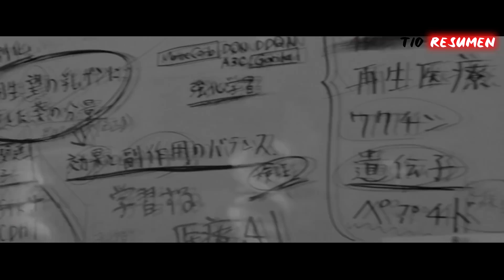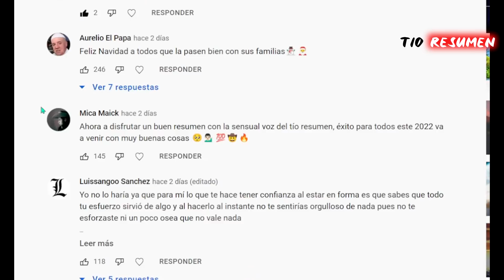EN EL 2030, LA POBLACION MÁS ESTÚPIDA ES EJECÚTÁDA POR UNA INTELIGENCIA ARTIFICIAL ( sobrevivirías?)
NOMBRE DE LA PELÍCULA = IA AMOK 2020